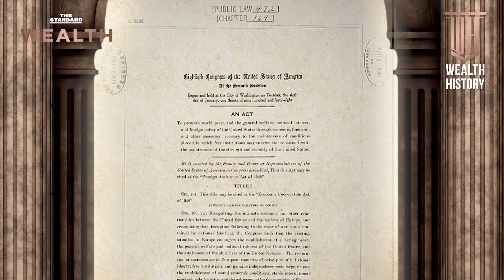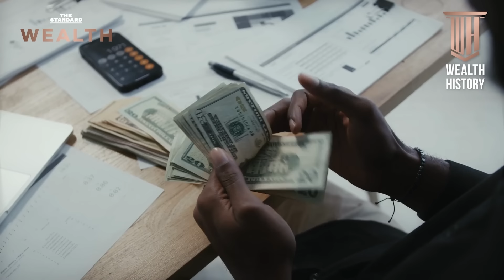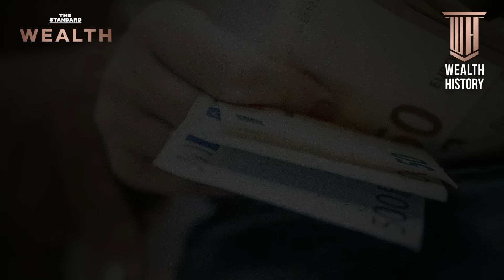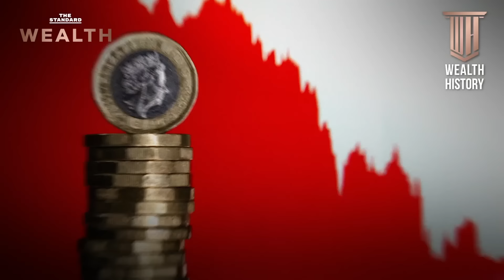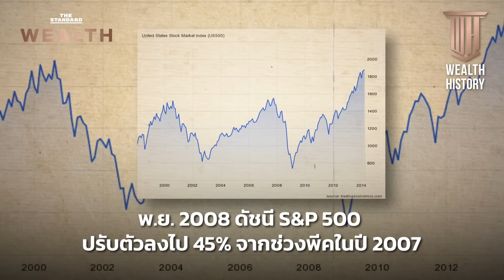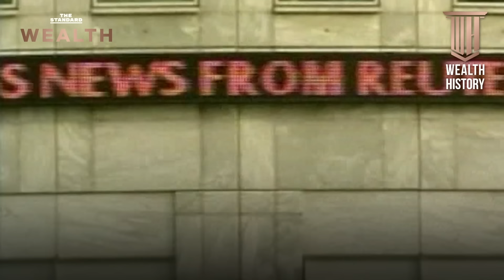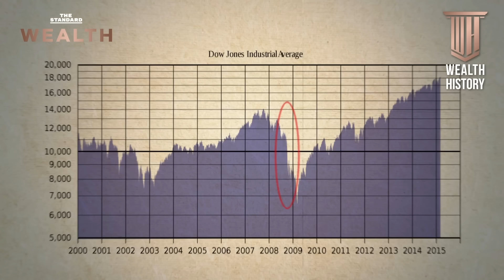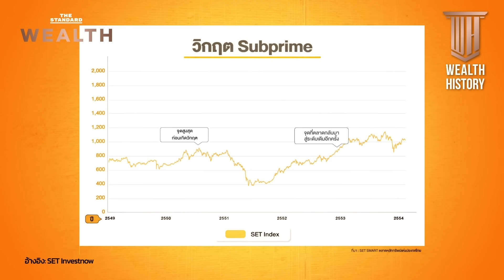รวมมิตรประวัติศาสตร์เศรษฐกิจสำคัญ | WEALTH HISTORY MEDLEY#1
ฟังต่อเนื่องกับ WEALTH HISTORY รวมมิตรประวัติศาสตร์เศรษฐกิจสำคัญ MEDLEY#1 ไม่ว่าจะเป็นความเป็นมาของ City of London วิกฤตการเงินในปี 2008 หรือซับไพรม์และการล่มสลายของ Lehman Brothers รวมถึงการโจมตีค่าเงินปอนด์ของพ่อมดการเงินชื่อดังอย่าง จอร์จ โซรอส ติดตามได้กับโฮสต์ประจำรายการ วิทย์ สิทธิเวคิน

Time Index
00:00 Introduce
01:26 City of London
17:10 GEORGE SOROS Part 1 การโจมตีค่าเงินปอนด์
26:26 GEORGE SOROS Part 2 Black Wednesday 1992
36:51 วิกฤตการเงิน กำเนิดซับไพรม์
53:13 วิกฤตการเงิน กำเนิดซับไพรม์และการล่มสลายของ Lehman Brothers